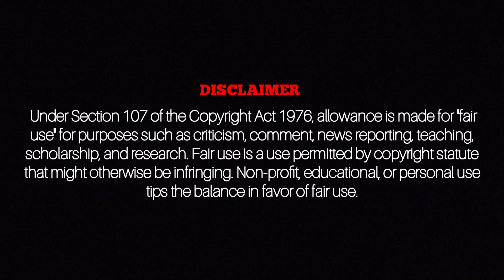Horror | Hemendra Kumar Roy | Misses Kumudini Chowdhury | Bengali Audio Story| Mystic Magazine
লেখক গেছেন ঝাঁঝাঁ- তে , সেখানে গিয়ে তিনি দেখেন গ্রামের অধিকাংশ লোক রক্তল্পতা রোগে আক্রান্ত । সেটা কি মহামারী না , অন্য কিছু ?
Hemendra Kumar Roy | Misses Kumudini Chowdhury | Mystic Magazine | Episode : 40
Voices : Arijit Banerjee
Indranil Bhaduri ( @indraxcreations7913  )
Subir Mukherjee ( @SUBIRMUKHERJEEONSCREENTHEATRE )
Sumit Dasgupta
Soumyajit ( @golpodotin8421 )
Direction : Team Live Studio Cafe
Soundscape Design & Special Effects : Astericks
Poster Art & Design : Rupak Ghosh
Media Partner : @tesla.musk-stream
Promotional Partner : DRM Performing Art & DoDoo's Creative Art Movements
Special Thanks To Team KOLOROB

Please Enjoy This Episode And Don't Forget To Post Your Feedback .